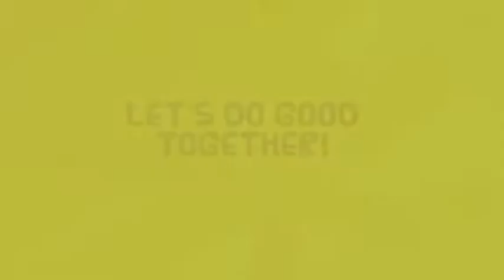Mengenal Kanker pada Anak Bersama dr. Edi Tehuteru | Pita Kuning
Halo Yellow Angels!

Kali ini kita akan ngobrol seputar Kanker bersama dr. Edi Setiawan Tehuteru, Sp.A(K), MHA. Untuk kamu yang masih bingung mengenai kanker, khususnya pada anak, berikut penjelasannya.
dr Edi Tehuteru on Instagram: @edisetiawantehuteru

Let's do good together!

Yayasan Pita Kuning Anak Indonesia (Pita Kuning) adalah yayasan filantropi bagi anak dengan kanker yang berdiri atas inisiasi komunitas volunteer muda yang dinamakan C3 (Community for Children with Cancer).

Sejak 26 April 2007, kepedulian terhadap sesama yang tidak berhenti menjadi faktor pendorong semangat dan komitmen para pendiri Pita Kuning hingga sekarang. Dalam mempelajari fakta dan permasalahan kanker pada anak di Indonesia, Pita Kuning memahami kebutuhan penyaluran bantuan yang berkesinambungan sesuai dengan acuan Komite Penanggulangan Kanker Nasional (KPKN) yang menyatakan bahwa penanggulangan kanker yang efektif harus sejalan dengan pengetahuan informasi, pengobatan, dan perawatan.

Kini, Pita Kuning ingin mengambil bagian dalam Perawatan Paliatif demi meningkatkan kualitas hidup anak sakit kanker, terutama mereka yang berasal dari keluarga prasejahtera.

Careline Pita Kuning: 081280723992/ 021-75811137 (Office Hour: 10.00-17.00)

REKENING DONASI atas nama Yayasan Pita Kuning Anak Indonesia:
Bank Mandiri Cab KCP JKT RS Kanker Dharmais
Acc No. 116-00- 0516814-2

atau

Bank BCA Cab KCU Wisma Asia
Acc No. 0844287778